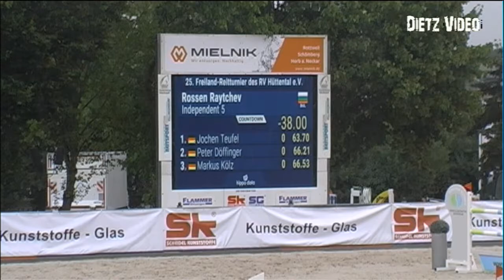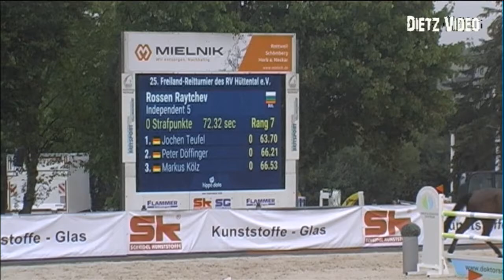INDEPENDENT 5 Rossen Raytchev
25. Freiland-Reitturnier Villingendorf 2022
03. Springprüfung Kl. S* - Große Tour -